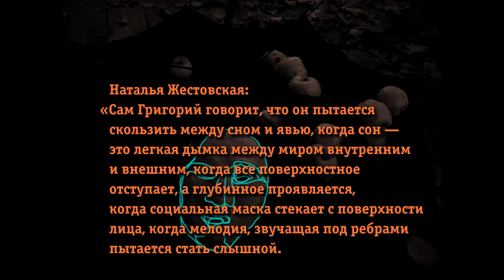Butoh Dance of Darkness - Dance of Dream and Reality - Grigory Glazunov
Антон Агеев
представляет документальный фильм
«Танец сна и яви»

50 мин. танцевальный перформанс
Григория Глазунова «Сны»
+ 20 мин. после
6 октября 2009 года
в клубе «Улица ОГИ», Москва, ул.Петровка, д.26, стр.8
видео-проекция — Александр Наймушин (VJ Kirsan)

Наталья Жестовская:
«Сам Григорий говорит, что он пытается скользить между сном и явью, когда сон — это легкая дымка между миром внутренним и внешним, когда все поверхностное отступает, а глубинное проявляется, когда социальная маска стекает с поверхности лица, когда мелодия, звучащая под ребрами пытается стать слышной.

Видения в замкнутом пространстве тела, практически как в камере-одиночке, через стены которой можно увидеть весь мир.
Григорий скомкает и разорвет свое тело, с него сползет его плащ, ребра родят песню, его будет преследовать собственная тень, мышцы и связки на теле выступят как камни над водой, беззащитным и свободным станет он в конце».

Anton Ageev
presents a documentary film
"Dance of the dream and reality"

50 minutes dance performance
Grigory Glazunov's "Dreams"
+ 20 min. after
was shot in October 6, 2009
at the club "Ulitsa OGI", Moscow, Petrovka, 26, bldg. 8
video projection -- Alexander Naimushin (VJ Kirsan)